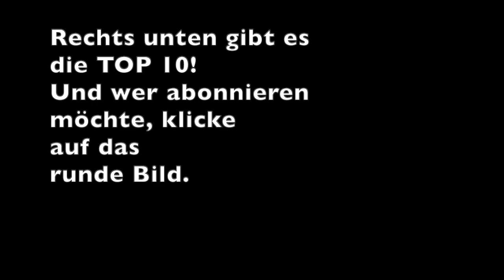Abschied von seiner ungetreuen Liebsten - Johann Christian Günther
Na, da ist aber jemand enttäuscht - um nicht zu sagen: bockig! Johann Christian Günther (* 8. April 1695 in Striegau/Schlesien; † 15. März 1723 in Jena) kennt die Gefühlslage offensichtlich!

00:00 Das Leben
00:30 Hinterlist
00:43 Betrug
01:00 Kreatur
01:15 Gewissen
01:31 Kuss
01:46 Armut
02:04 Schönheit ist vergänglich
02:24 Weg!
02:42 Verabschiedung